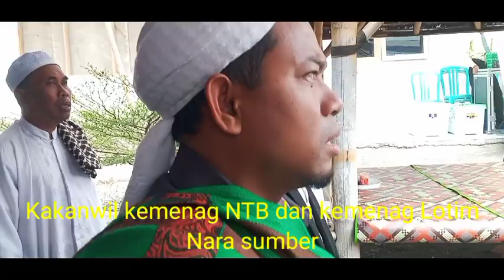Seruuu.!! Lucu sambutan dan pembinaan Kakanwil kemenag NTB, acara Halal bihalal FKPQ FKDT,FKSPP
acara Halal Bihalal dan pembinaan FKPQ FKDT TPQ adiniyah se Lotim